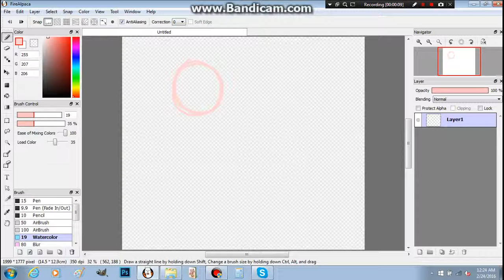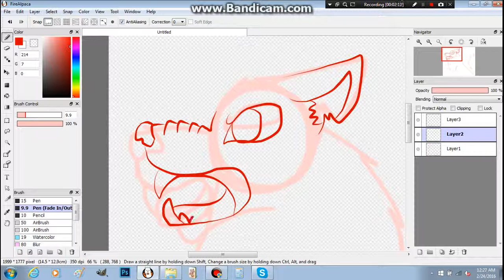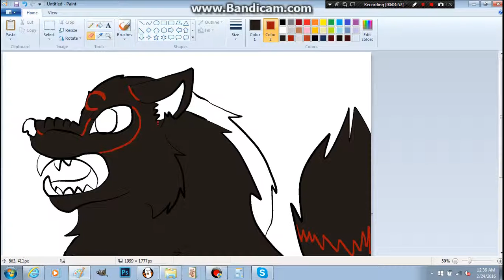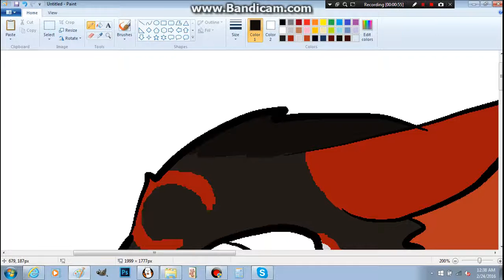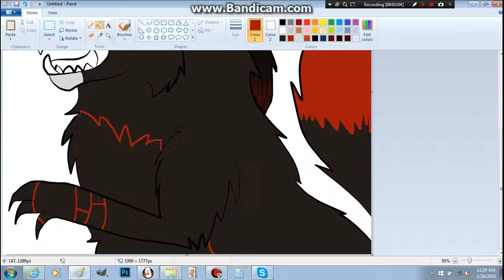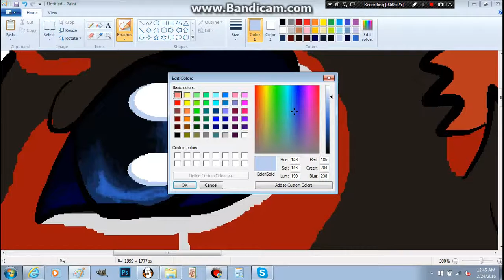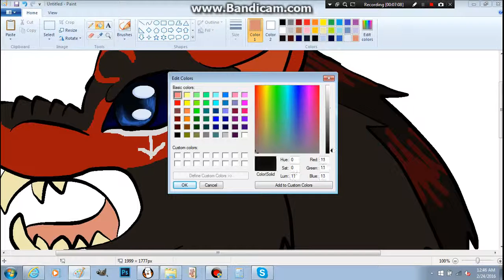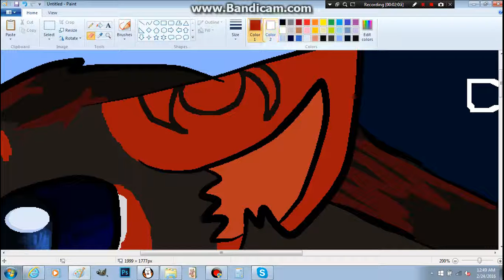Superbeast Friend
Speedpaint of a friend of mine.